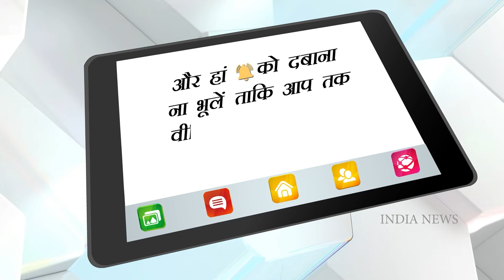Rishi Kapoor: जब नरगिस ने दिया था लालच तो तीन साल के ऋषि कपूर ने झट से पूरी कर ली थी सीन की शूटिंग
ऋषि कपूर (Rishi Kapoor) के फिल्मों में आने का किस्सा बेहद दिलचस्प है. क्या आप जानते हैं कि ऋषि जब छोटे थे तो नरगिस (Nargis) और राज कपूर (Raj Kapoor) स्टारर श्री 420 में उन्हें एक छोटा सा शॉट देना था. दरअसल, इस शॉट में ऋषि को अपने भाई-बहन के साथ बारिश में चलना था लेकिन जैसे ही बारिश होती तो ऋषि रोने लगते और फिर शूटिंग को रोकना पड़ता. ये सिलसिला लंबा चलता रहा जिसके बाद नरगिस को ऋषि कपूर को मनाने के लिए आगे आना पड़ा.